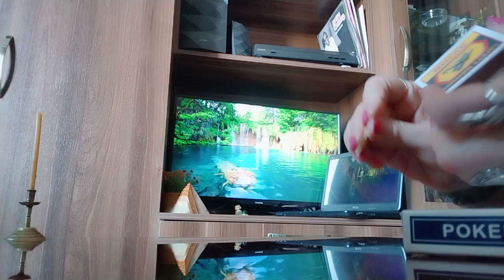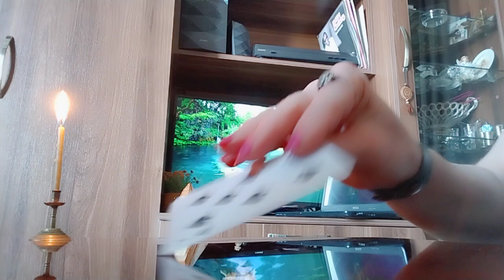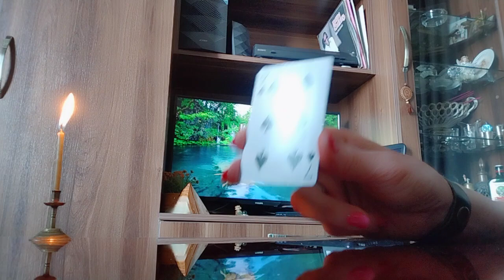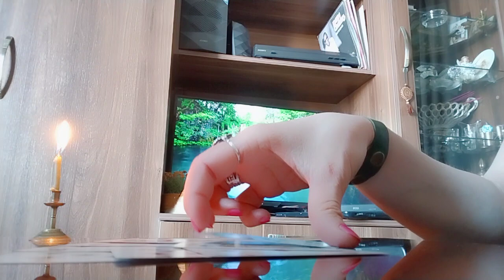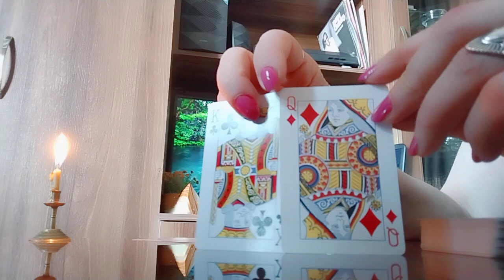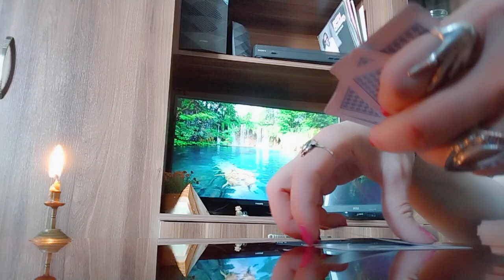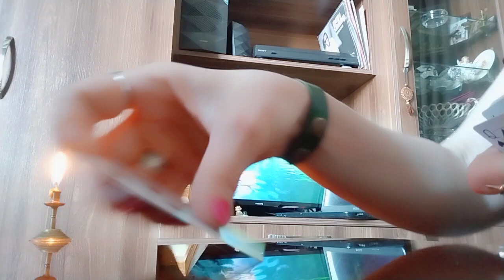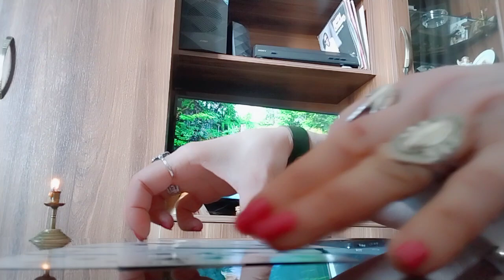უახლოესი 10 დღის ინფორმაცია/ფინანსები და პირადული✨🃏✨.